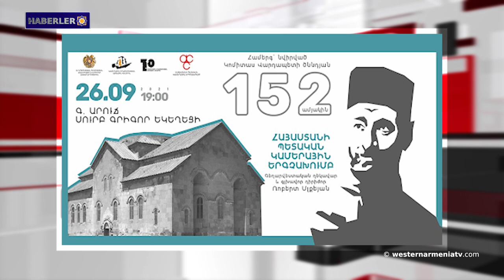Ermenistan Cumhuriyeti bağımsızlığının yıl dönümünü kutluyor. 21-09-2021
1- Devlet Başkanı Armenak Abrahamyan başkanlığındaki Batı Ermenistan heyeti Yerablur şehitliği ziyaret etti.
2- Bugün Ermenistan Cumhuriyeti bağımsızlığının yıl dönümünü kutluyor.
3- Joe Biden: ABD, Azerbaycan'da tutuklu bulunan Ermeni esirlerin serbest bırakılması için adımlar atmaya devam edecektir.
4- Akhalkalak şehrinin köprüsü yayalara açık ama çalışmalar devam ediyor.
5- İran koridorlara karşı: Tahran askeri tatbikatlara başladı.
6- Batı Ermenistan'ın Mndzur vadisindeki dere ıslahı projesi yaşamı tehdit ediyor.
7- Oda Orkestrası Merkezi Gomidas Vartabet’in doğum gününü bir konserle kutlayacak.